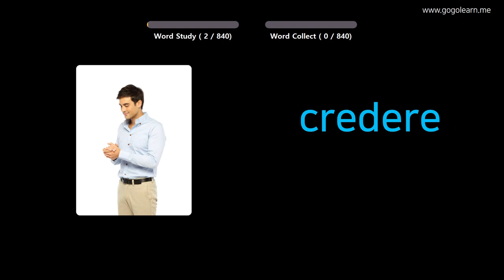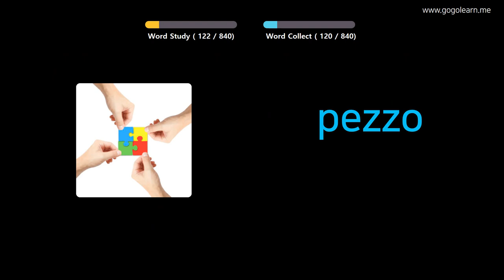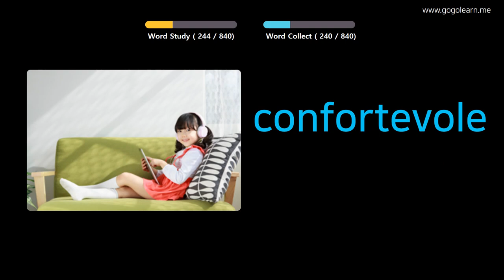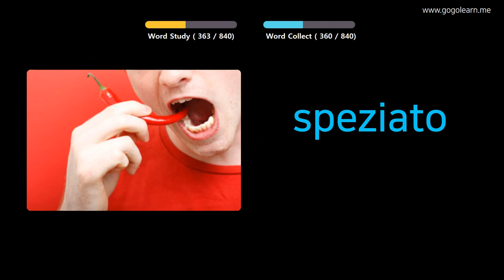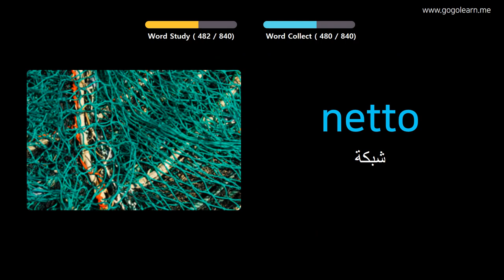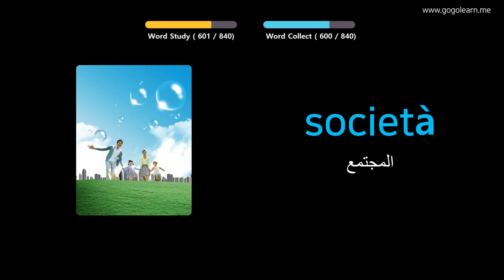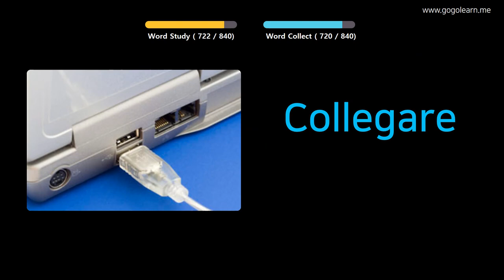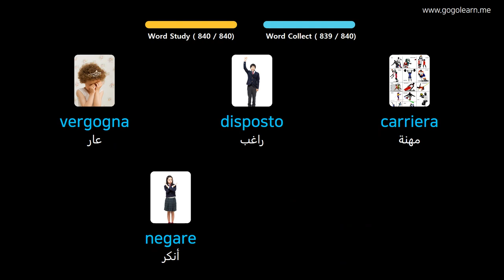تعلم الايطالية بالصور |المفردات الإيطالية الاستماع أثناء النوم | Golearn